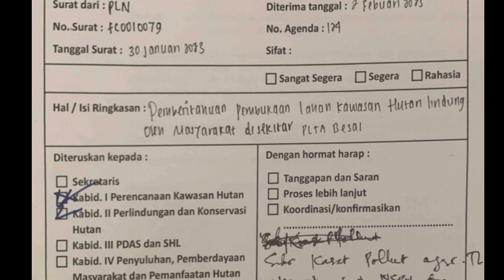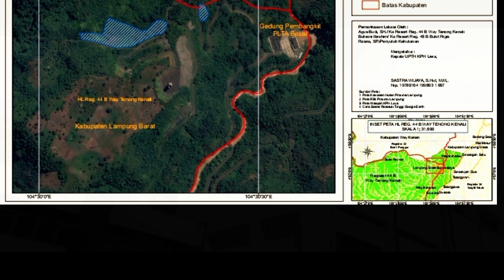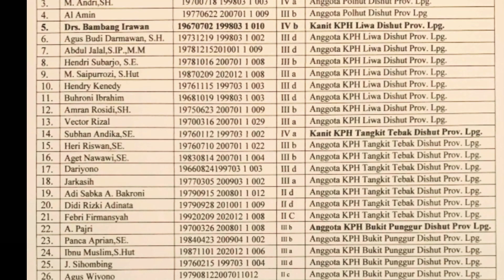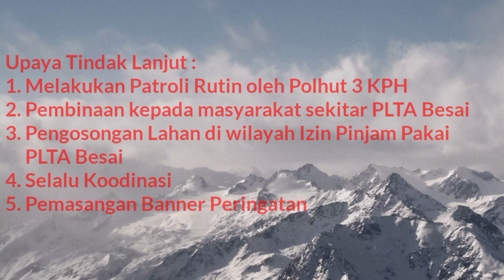Ancaman Nyata | terhadap PLTA Besai | Provinsi Lampung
Pembangkit listrik tenaga air (PLTA) merupakan salah satu pembangkit listrik yang menggunakan energi terbarukan berupa air. Salah satu keunggulan dari pembangkit ini adalah responnya yang cepat sehingga sangat sesuai untuk kondisi beban puncak maupun saat terjadi gangguan di jaringan. Selain kapasitas daya keluarannya yang paling besar diantara energi terbarukan lainnya, pembangkit listrik tenaga air ini juga telah ada sejak dahulu kala. Berikut ini merupakan penjelasan singkat mengenai pembangkit listrik tenaga air serta keberadaan potensi energi air yang masih belum digunakan.
Gedung Pembangkit PLTA besai terletak di Kawasan hutan lindung Provinsi Lampung, terletak di antara 3 KPH yaitu KPH Liwa, KPH Bukit Punggur dan KPH Tangkit Tebak. Di Lokasi Gedung Pembangkit ada aktifitas masyarakat yang melakukan pembukaan lahan di sekitar areal lahan ijin pimjam pakai PLN untuk zona pengamanan PLTA besai, Namun lahan tersebut kini sudah di rambah oleh masyarakat yang belum di ketahui Identitasnya. Maka hal tersebut pihak PLN telah melaporkan ke Dinas Kehutanan Provinsi Lampung untuk Tindak, maka dengan hal tersebut Dinas Kehutanan Provinsi Lampung memerintahkan Polisi Kehutanan untuk melakukan patroli pengamanan hutan di sekitar gedung pembankit PLTA besai, patroli tersebut merupakan patroli gabungan dari 3 KPH yaitu polhut KPH Liwa, polhut KPH bukit punggur dan KPH tangkit tebak, tugas pokok patroli adalah untuk menyelidiki  Tempat Kejadian Perkara Perambahan dalam kawasan hutan negara.